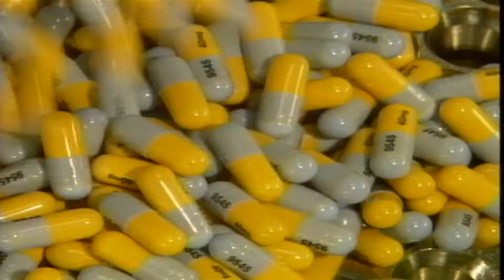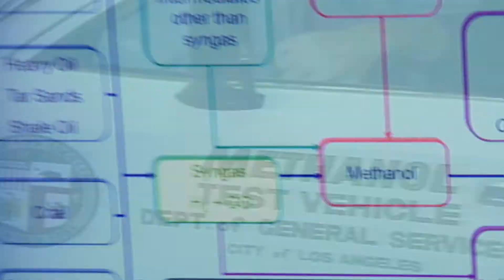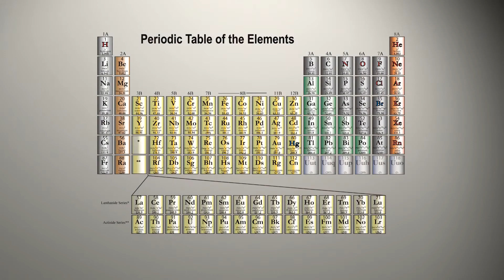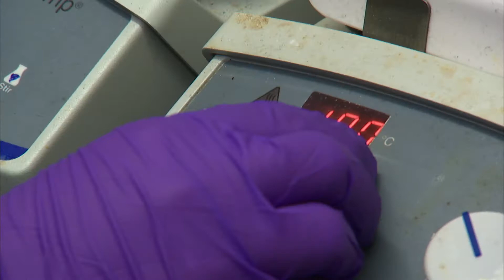Green NC State Chemist Looks for Cleaner, Safer Fuel Process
In this 21st Century Chemist profile, North Carolina State University chemist Dr. Elon Ison explains his research on catalysts that could be used to make alternative fuels -- for example, efficiently converting methane gas into methanol as an alternative to gasoline.